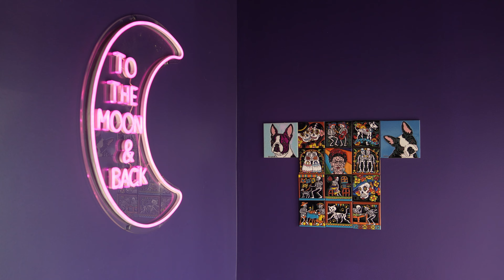ROSA + AMBROSIO - HIGHLIGHT